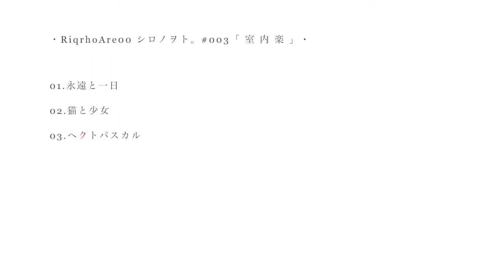シロノヲト。#003「室内楽」 digest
栃木県宇都宮市の独り演劇ユニット「りくろあれ」のおうたあそび
RiqrhoAre00、03枚目のシロノヲト。、ダイジェスト版。

お求めは、こちらから。
‪CD版↓‬
・宇都宮 TOCHIGI MARKET

＊完全版はCD形式のみです。